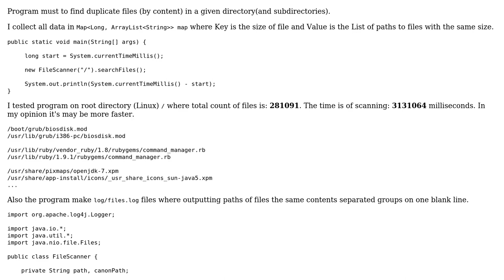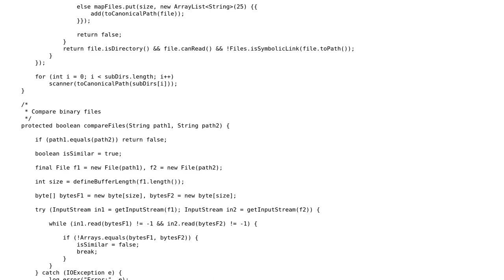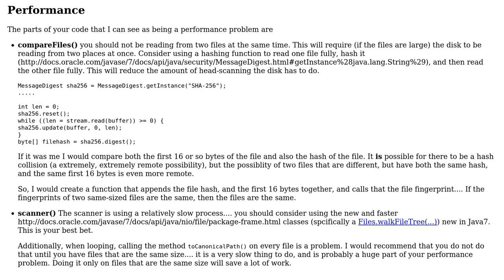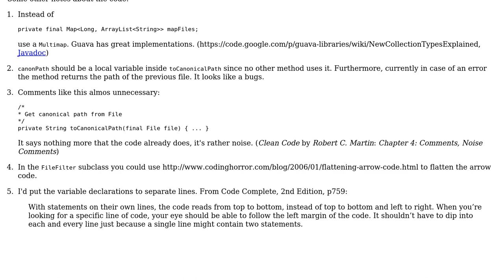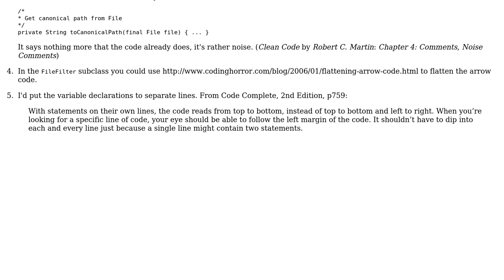Optimization of file scanner (2 Solutions!!)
Optimization of file scanner

With thanks & praise to God, and with thanks to the many people who have made this project possible! | Content (except music & images) licensed under CC BY-SA | Music | Images & others | With thanks to user rolfl user palacsint user Anton Dozortsev and the Stack Exchange Network Trademarks are property of their respective owners. You are responsible for your own actions.